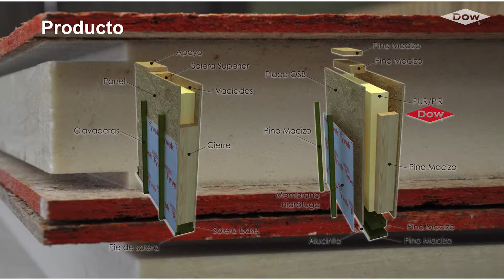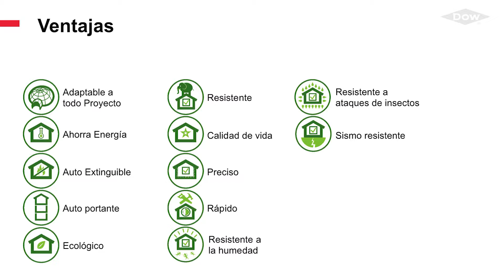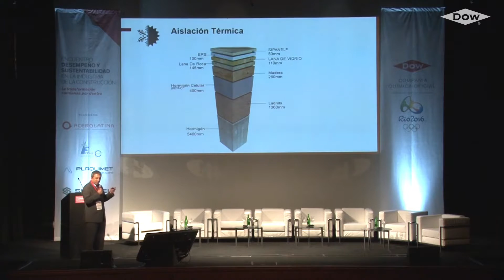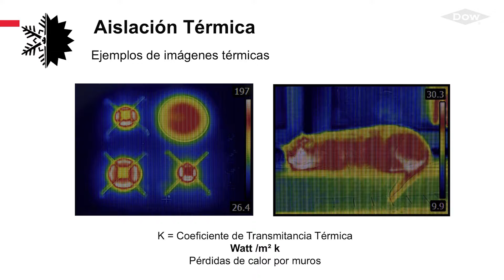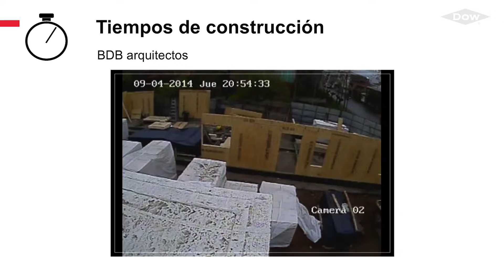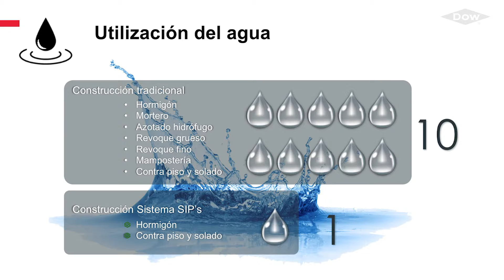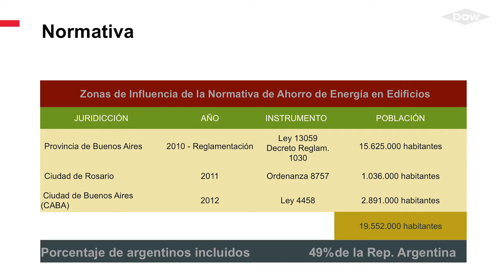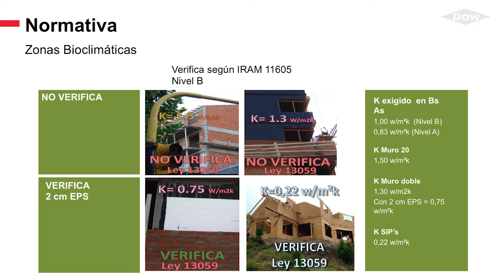Encuentro Desempeño y Sustentabilidad en la Industria de la Construcción | Omar Daniel Eidelstein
El día 31/5/16, tuvo lugar el Encuentro Desempeño y Sustentabilidad en la Industria de la Construcción. Realizado en el MALBA - Museo de Arte Latinoamericano de Buenos Aires, en Argentina, el evento reunió aliados de Dow, que ofrecieron charlas sobre la optimización en el proceso de construcción.

Omar Daniel Eidelstein, vicepresidente de Sipanel, participó del evento con la charla “Normativas de construcción y el poliuretano. Utilización del agua en la construcción”.